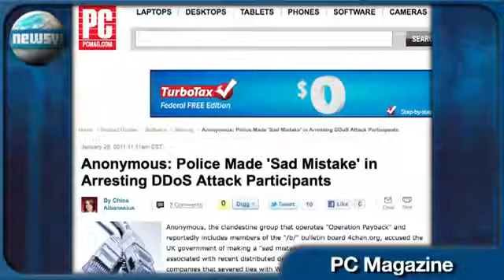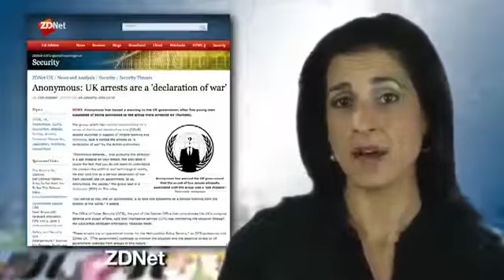UK Police Arrest 5 Anonymous Members !